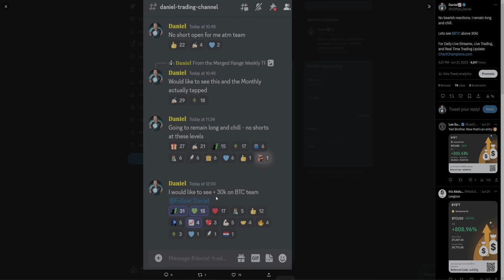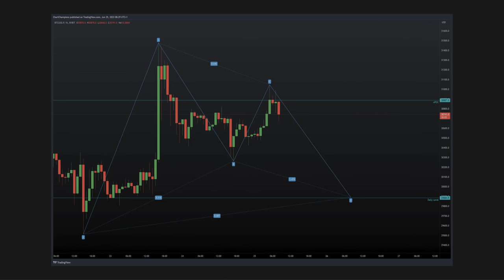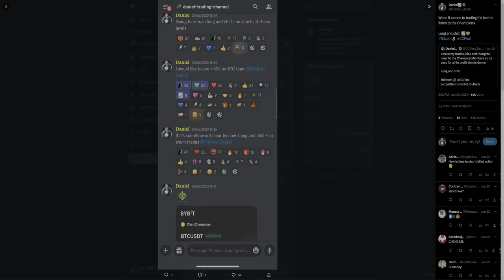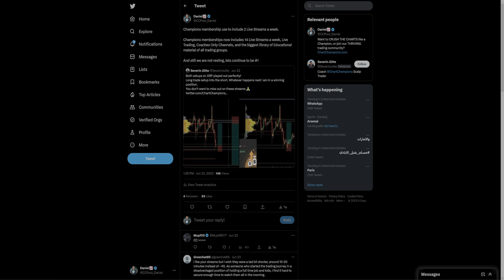I bought the Bitcoin drop!! 📈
BTC Bitcoin Technical Analysis I tell you why I longed Bitcoin, and what the next target for me is. While the world is scared and bearish divergences on the chart, I use my experience to navigate the market.